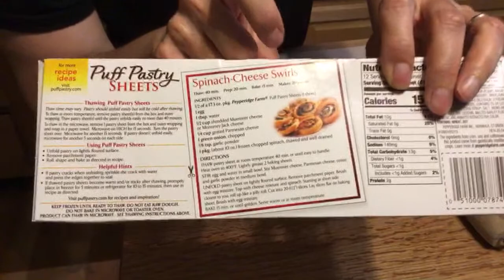Make Chocolate Peanut Butter Puff Pastries with us LIVE!